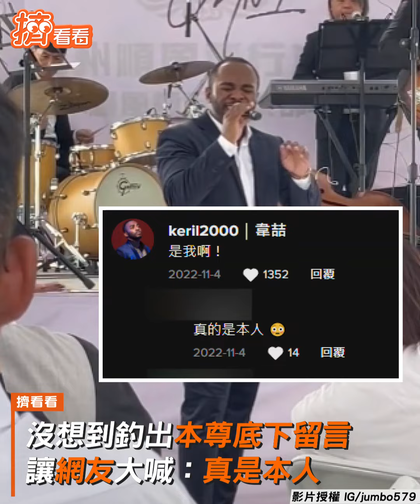黑人版〈想你的夜〉超陶醉 網求歌手名釣本尊回：是我｜TVBS新聞｜擠看看